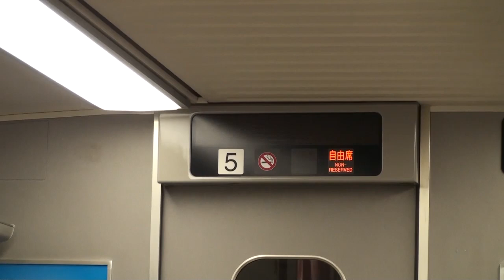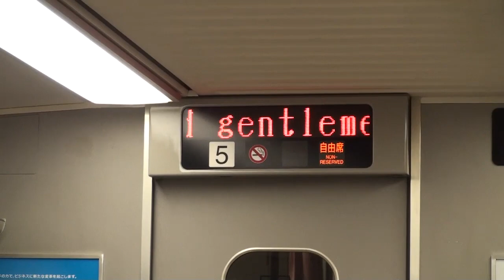西明石駅 100系K56編成入線・車内電光掲示板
西明石駅に入線する100K56編成（フレッシュグリーン塗装）と、車内電光掲示板。（2011年2月20日撮影）